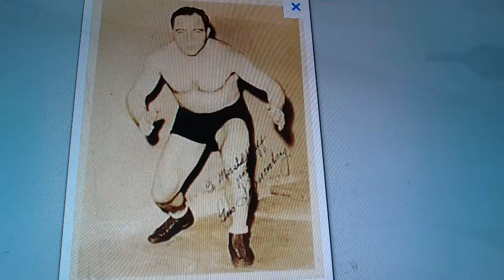Horacio the handsnake - Gus Sonnenberg